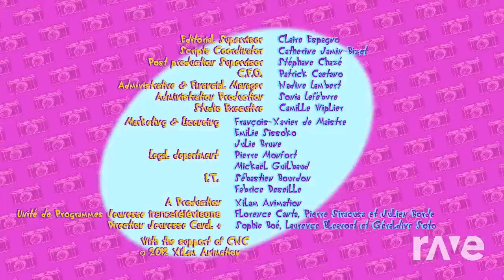Rush Adventure Sonic Cockroaches Theme Song - Cartoon Lover & Sky Babylon | RaveDj